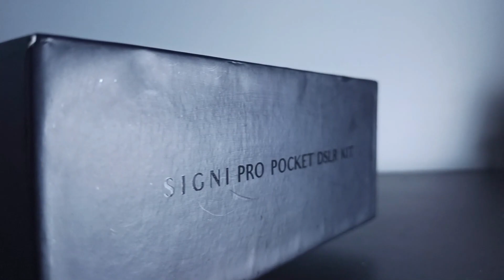|| Skyvik Signi Pro 2 In 1 Lens Cinematic Unboxing || Skyvik Macro Lens Unboxing || Algrow ||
Hi

In This Channel You Will Find Photo Editing Tutorial Of Mobile And Pc.
You Will Also Find Photography Tips And Tricks And More About Photography.

Links To Buy This Macro Lens:

DM On Instagram Or Email For Photo Editing And Much More.

*Gear I Use For Photography

Macro Lens: Skyvik Signi 2 in 1 Macro Lens

*Apps I use For Photo Editing In Mobile

Lightroom(Full Unlocked Apk) [Click On This Link Downloading Will Start Automatically]

Skyvik Signi 2 in 1 15x macro lens unboxing
skyvik signi macro lens
macro lens unboxing
skyvik signi macro lens cinematic unboxing
macro lens unboxing cinematic broll